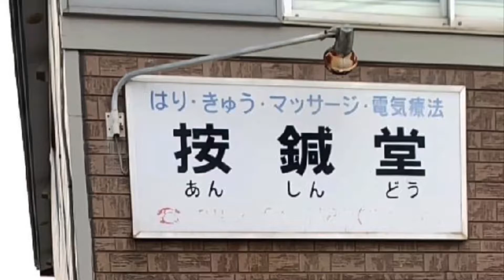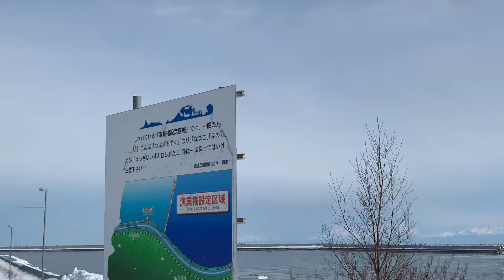冬 オホーツク海 ウォーキング 知床連山 流氷